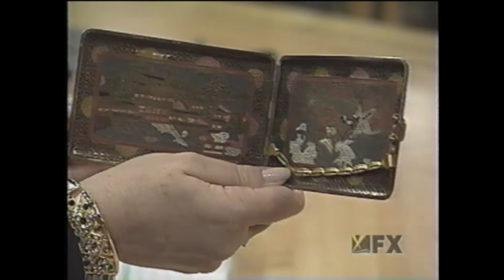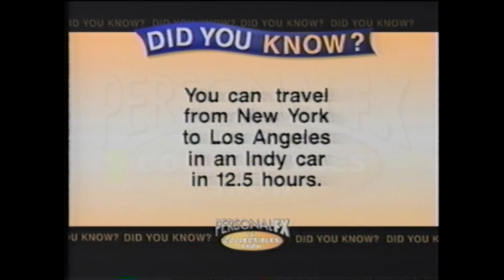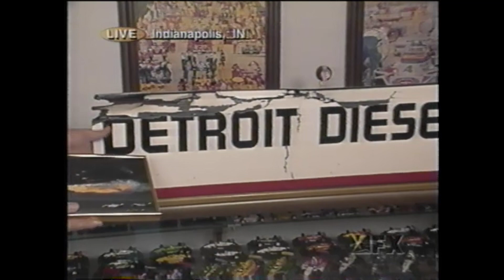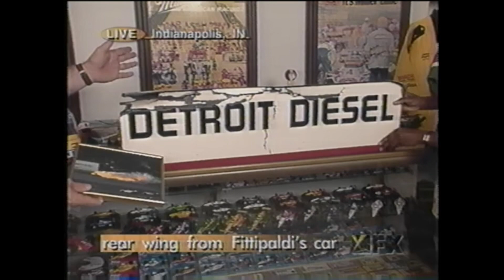Personal FX: The Collectibles Show - Indianapolis Day Two (1997)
Features appraisals of Smurfs figures, Cloisonne Cigarette Case, Indy 500 memorabilia, Assorted Marbles, Antique Violins, and more.

Recorded to VHS in Spring 1997.